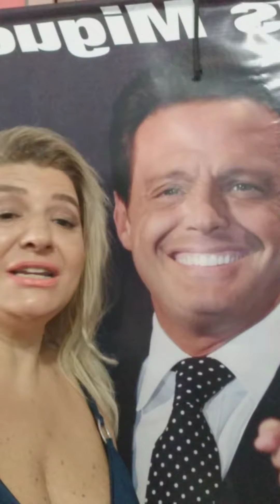LUISMI💟 LUIS MIGUEL FELIZ CUMPLEAÑOS!!51 RITUS INC ARGENTINA🥰🥰🥰❤💙💙💙💙🤍🤍💥🤍🤍💙💙💙💙